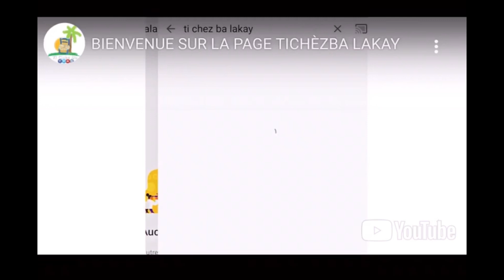Kèk chofè ki asire transpò piblik reyaji sou desizyon leta ayisyen pran kote yo retire 10gds soungaz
Kèk chofè ki asire transpò piblik reyaji sou desizyon leta ayisyen pran kote yo retire 10 goud sou galon gazolin lan yo rete kwè se yon desizyon demagoji.